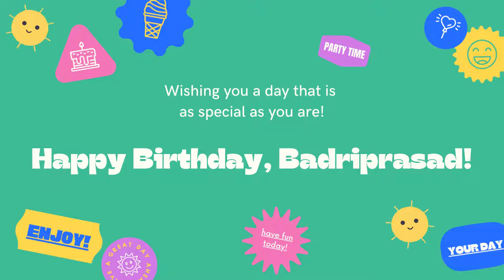Happy Birthday, Badriprasad!